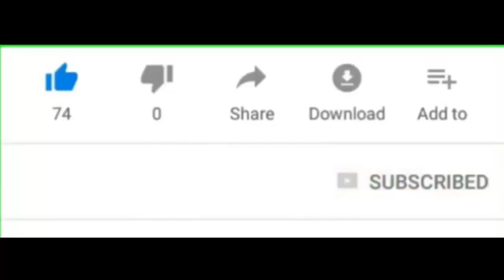KORBAN JANJI - GUYON WATON (COVER BY REZA)